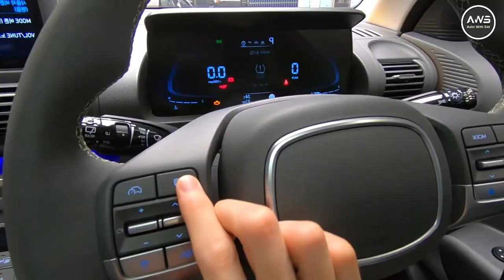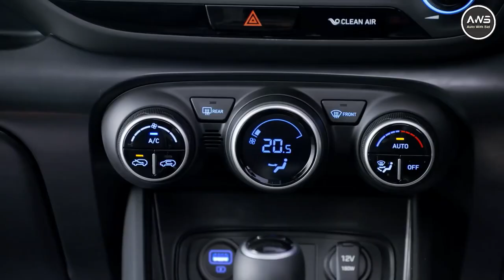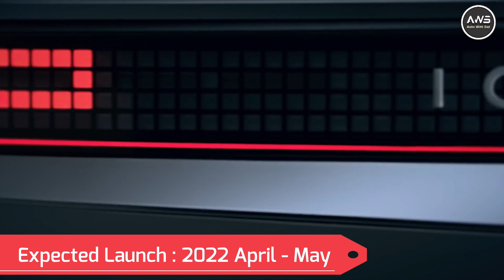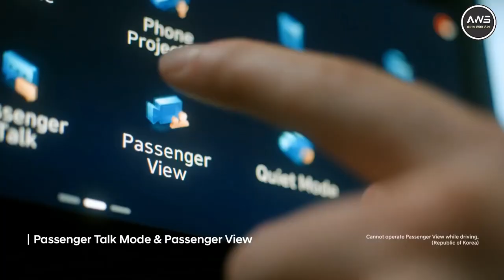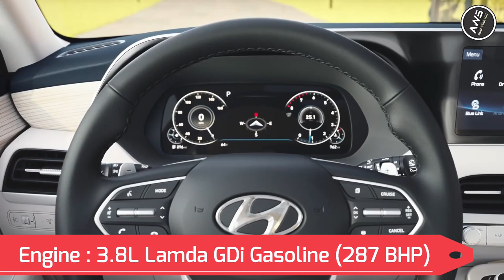५ लाख में पैसा वसूल कार | Hyundai Upcoming Cars in India 2022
५ लाख में पैसा वसूल कार | Hyundai Upcoming Cars in India 2022 | Upcoming Cars 2022